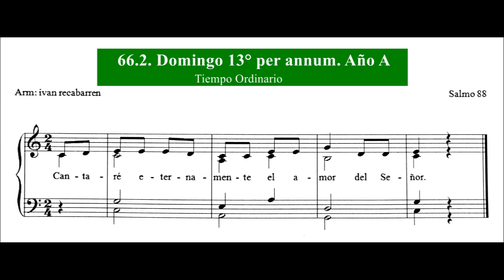66. 2. CICLO A DOMINGO 13 Tiempo Ordinario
Antífona alternaiva del Salmo 88 correspondiente al DOMINGO 13º del Tiempo Ordinario, CICLO A, según texto y melodía propuesto por el Leccionario.